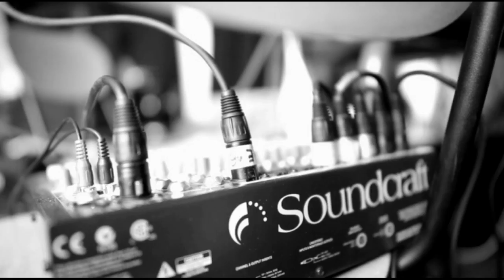Whitemilk - Turlanie (Video)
Whitemilk 2014
wokal - Łukasz JARY Jary
Bębny - Grzegorz GEFOR Staniek
Gitara,bas - Kamil KAMOR Mularski
Trąbki - Wojtek Ośmiałowski
Video - Łukasz BRZOZA Brzozowski

Nagranie zostało zoranizowane całkowicie za darmo.
Podziękowania dla Łukasza Brzozy Brzozowskiego za skrecenie i pomysł klipu oraz dla Wojtka Ośmiałowskiego za dogranie trąbek.